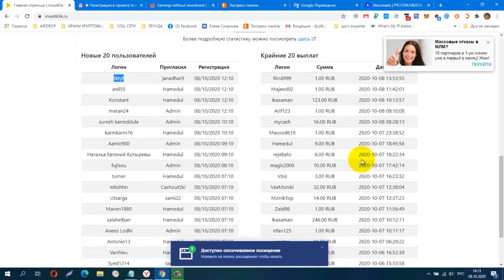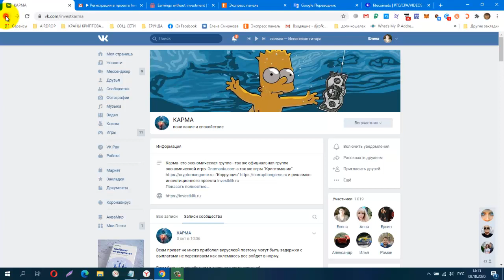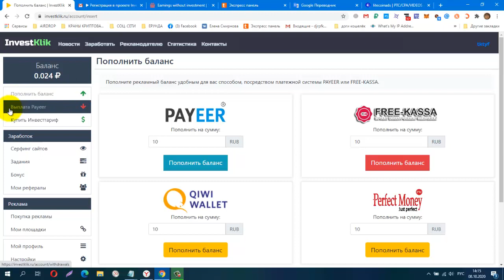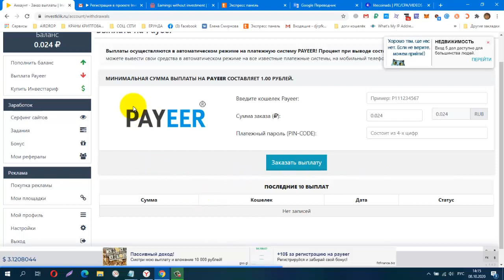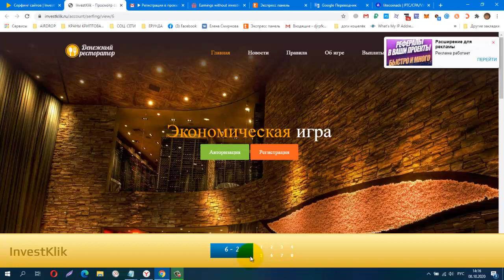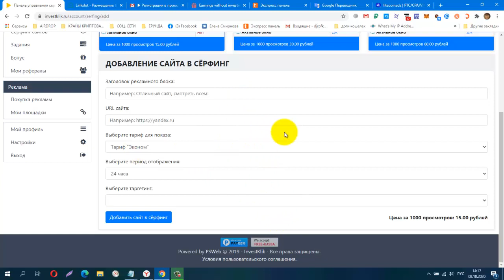БЕЗ ВЛОЖЕНИЙ БУКС INVESTKLIK, вывод от 1руб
КОШЕЛЁК payeer.
Perfect Money (Перфект Мани).
обменник Magnetic Exchange
регистр.
постепенно будут добавляться новые краны.